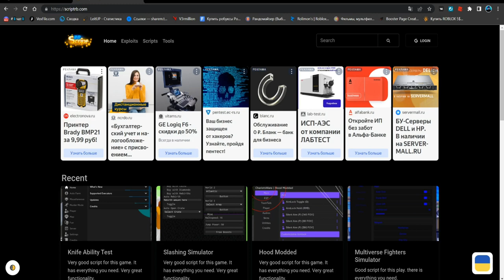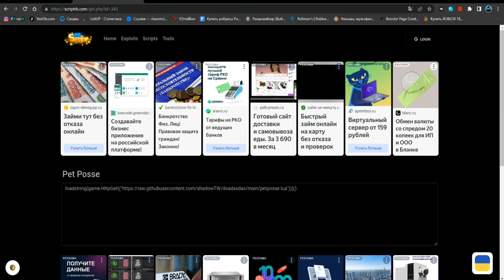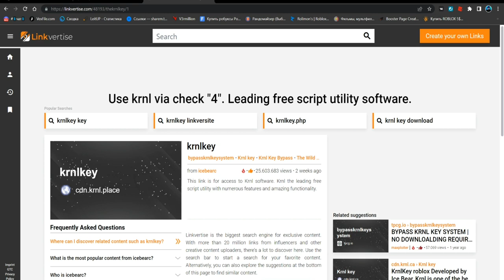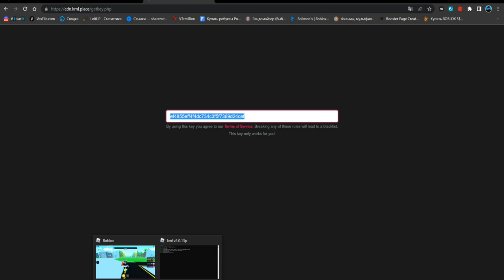САМЫЙ КРУТОЙ ЧИТ ДЛЯ ПЕТ ПОСС | PET POSSE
Star(чит).

Соц.сети

Не читать.